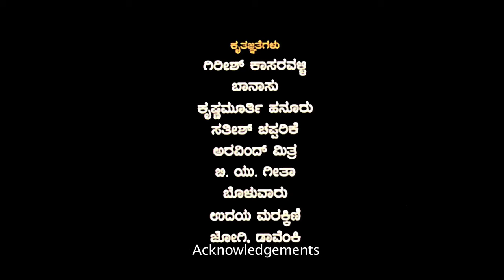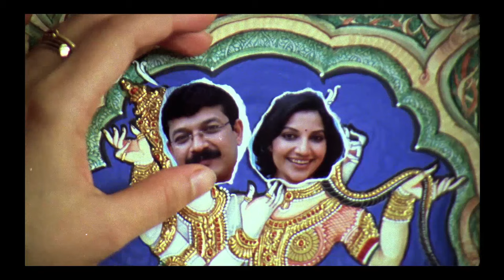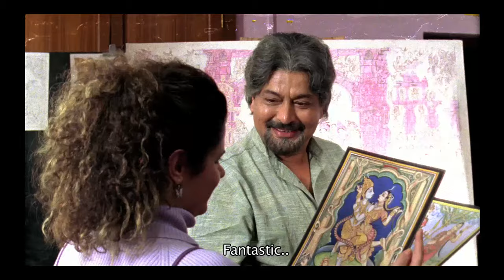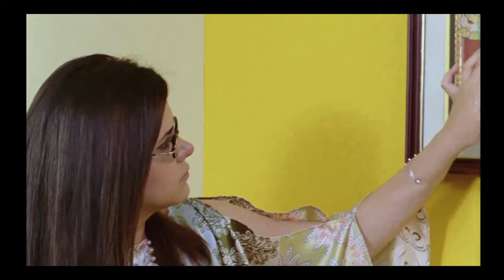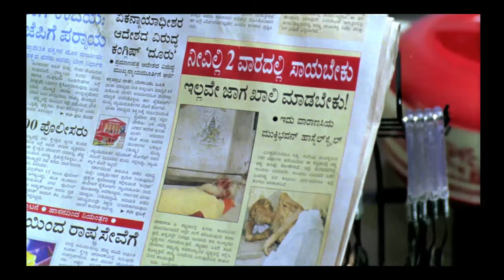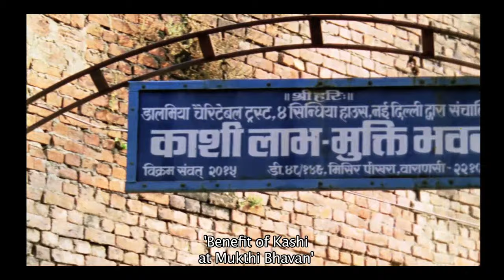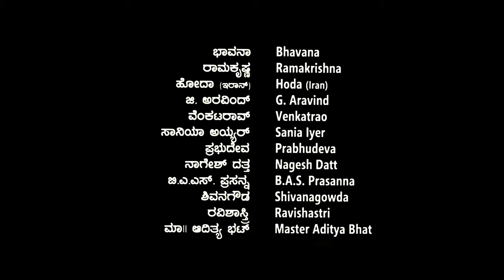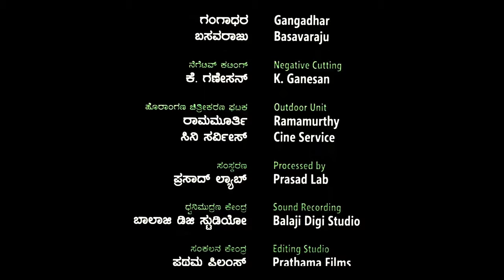Vimukthi_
Vimukthi / Kannada / 110 mins / 2008 / India

‘Vimukti’ is P.Sheshadri's 5th film.  It attempts to explore the enigmatic man-woman relationship from a completely different perspective.

“You have to die here within 15 days, or else you have to quit the place!”  This headline in a newspaper with reference to `Mukthibhavan’ at Kashi (Varanasi) was at once arresting.  The report went on with details…

Many orthodox Hindus believe that dying at this holy place and getting a cremation in the banks of the holy Ganges River, is a sure step to salvation- no further birth and rebirth.  In pursuit of this, hundreds of people counting their last days are brought to this place every day.  Mukthibhavan is a special place where such people are accommodated, free of charge, but with the above condition, as it has to cater to the needs of many in the queue.  Those who do not die within the stipulated period return home with the sad feeling that they are not destined to attain salvation.  The 12 rooms of Mukthibhavan have seen over 20,000 such people in the last five decades.

‘Vimukthi’ took shape on the basis of several thoughts that churned the mind after reading this report.

Desires and attachments are the root causes for the agonies of human life- both mental and physical.  All of us, in our own ways, seem to be perennially in search of freedom from these shackles.  The characters of Vimukthi keep exploring the means of unshackling themselves from these Desires & attachments.

P. Sheshadri has conceived the story of ‘Vimukti’ and has directed it. S. Ramachandra is the cinematographer and Kemparaj has done editing. Pravin Godkindi has rendered the music. The cast includes Ramakrishna, Bhavana, Aravind, Hoda (an Iranian actress) Venkatarao, and others.

National Film Awards -2008  (Best Regional Film in Kannada)